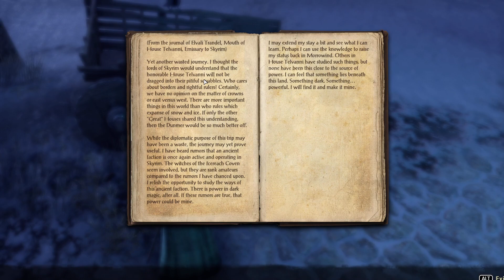elder scrolls online pt.8